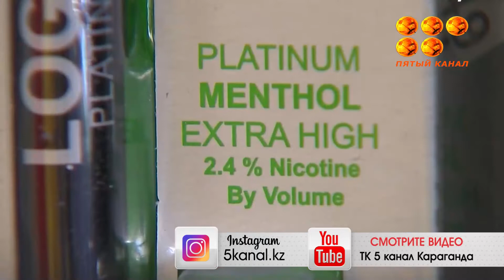Электронды темекі қаншалықты зиянды?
Оның ағзаға келтірер залалы қандай? Вейптен болар қауіп жайында наркологиялық диспансердің маманы айтып берді